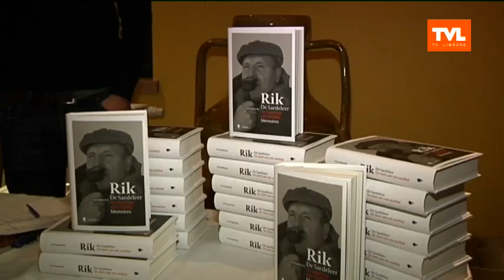Carl Huybreghs over Rik De Saedeleer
Carl Huybreghs heeft een boek geschreven over de legendarische voetbal commentator Rik De Saedeleer, die ondertussen 84 is.